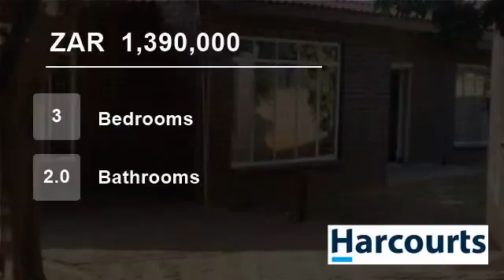3 Bedroom House For Sale in Middedorp, Rustenburg, North West, South Africa for ZAR 1,390,000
Web Ref NWR46937: This property is in a prime area with a lot of potential. 1000m² stand with a swimming pool is a bonus for the new owners.